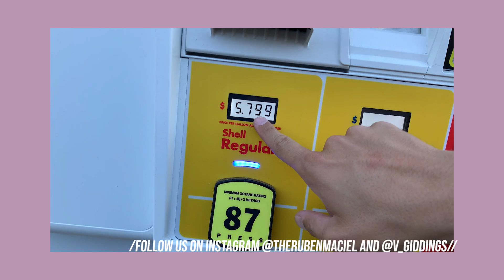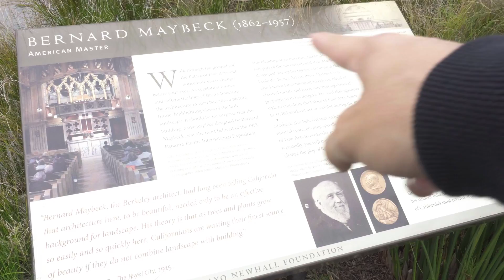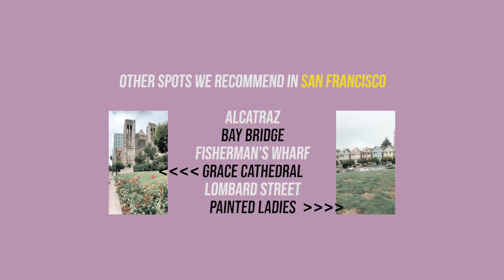LOS ANGELES TO SAN FRANCISCO - What to Expect - VLOG. 001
FIRST VLOG EVER ON THE CHANNEL!
Showing you a bit of our road trip from LA to San Francisco.
Everything was so BEAUTIFUL!

And remember, every note counts.